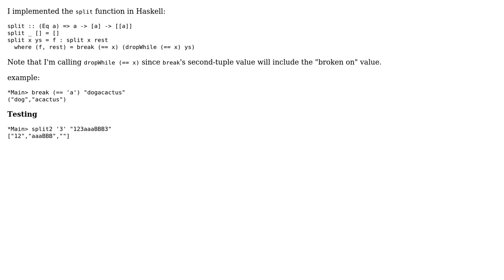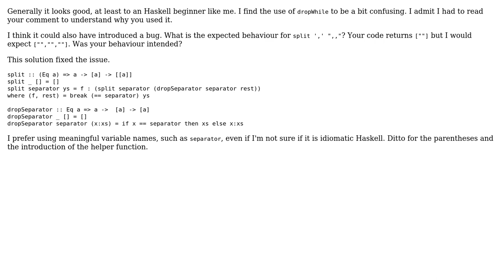Code Review: Implementing `split`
With thanks & praise to God, and with thanks to the many people who have made this project possible! | Content (except music & images) licensed under CC BY-SA | Music | Images & others | With thanks to user mariosangiorgio user Kevin Meredith and the Stack Exchange Network Trademarks are property of their respective owners. You are responsible for your own actions.